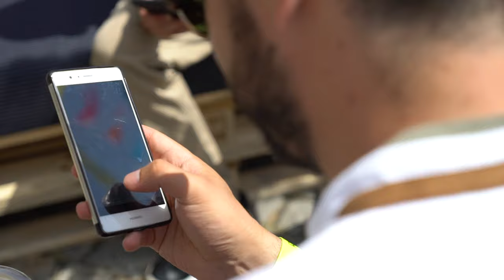Free Stock Footage